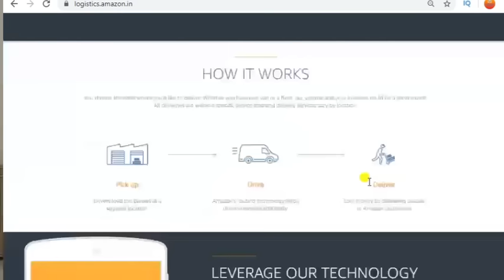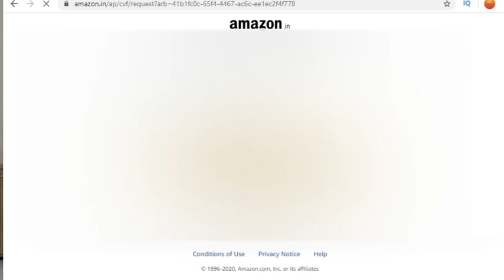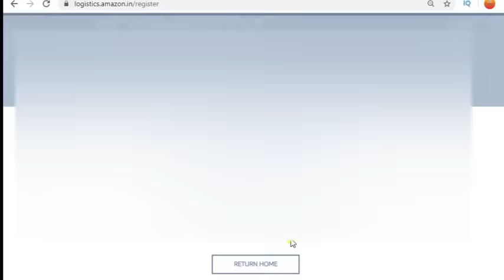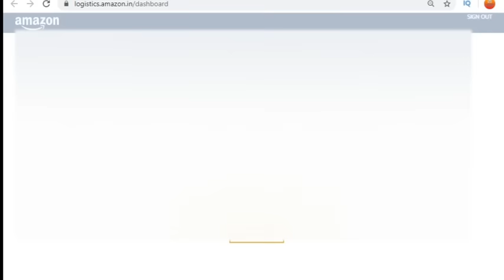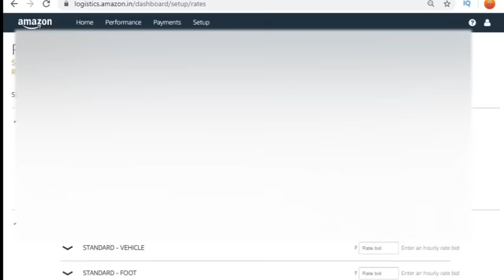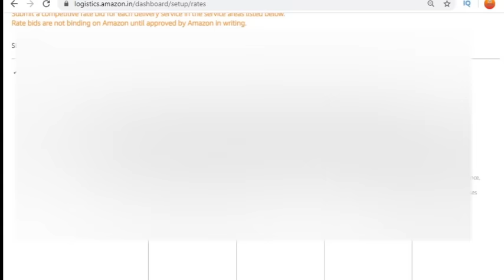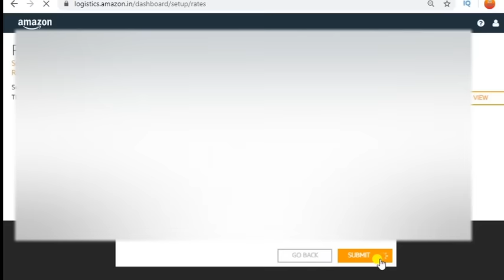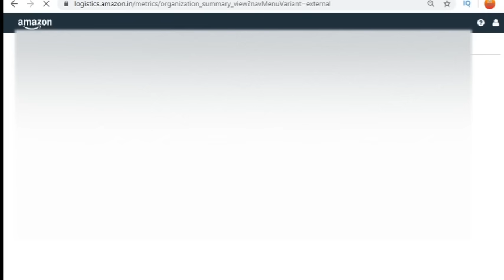Amazon Courier Partner Franchise Tamil|Amazon logistic courier business Tamil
Welcome to the makkalsevai channel
Blogger